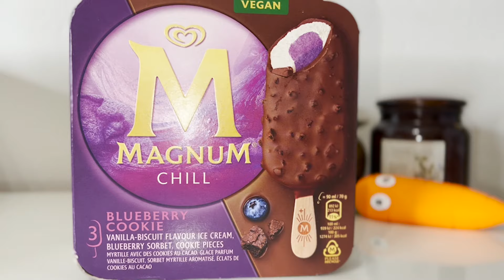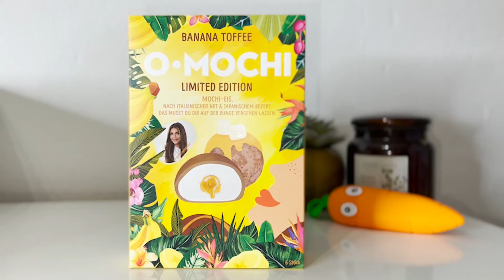Alles Lecker 😍 Food Neuheiten April 2024 | Food News Favoriten 🍭😋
Alles lecker! Verboten leckere Food Neuheiten im April 2024. Es gibt Food News und zwar mit Food Favoriten! Dabei ist die neue Red Bull Summer Edition Curuba Holunderblütr, die neuen Knoppers Goodies, Das neue Magnum Eis Chill Blueberry Cookie, O Mochi Limited Edition Banana Toffee. So einen Mega Food Test gab es schon lange nicht. Taste Test mit Food Empfehlungen. Neue Redbull Sorte, neues Eis, neue Süßigkeiten 2024, veganes Eis. Leckere Food Neuheiten neu im Laden.

Gern auch ein Kommentar, denn ich freu mich immer sehr von euch zu lesen :)